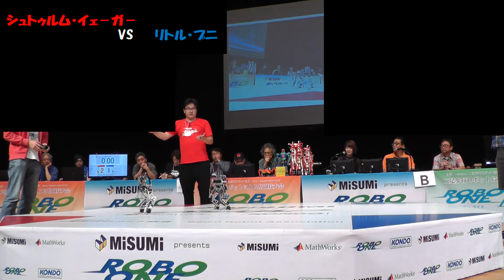第15回ROBO-ONE Light 準々決勝 シュトゥルム・イェ－ガ－ vs リトル・プニ